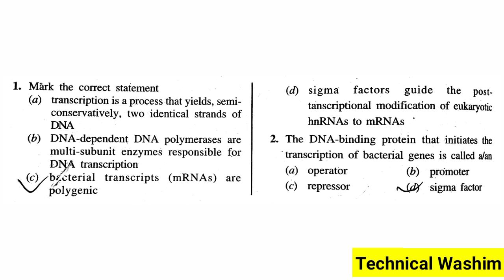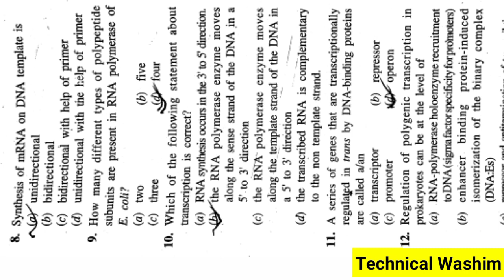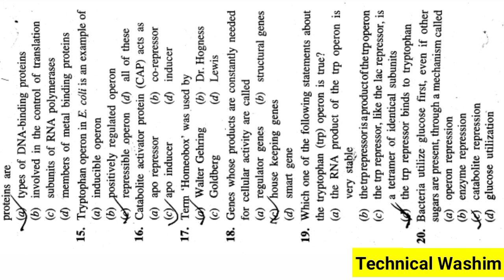D pharm,Bsc nursing CEE Important Question Answer srimanta sankaradeva university of health sciences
Solved Queries In This Video:
1. D.pharm,Bsc nursing CEE Important Question Answer
2. D.pharm and Bsc nursing CEE Question Paper
3. D.pharm and Bsc Nursing CEE Question paper Under srimanta sankaradeva university of health sciences